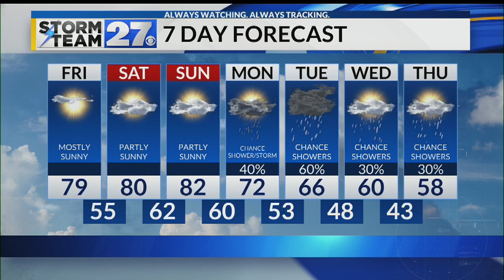Staying warm into the weekend